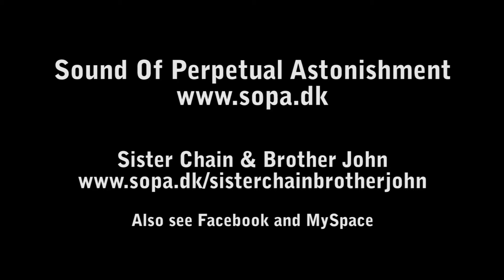Sister Chain & Brother John - Live At Stereo Studio - Copenhagen 2012 (The Androgyne Show)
Sister Chain & Brother John performing "The Androgyne Show" at Stereo Studio (Købmagergade), Copenhagen, Denmark, on February 18, 2012.